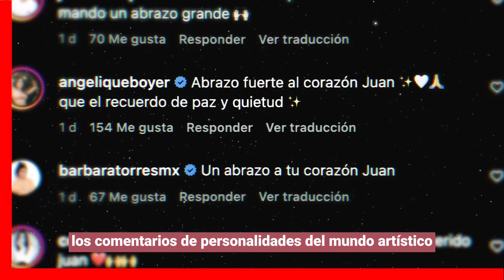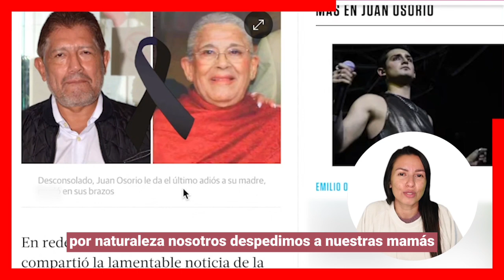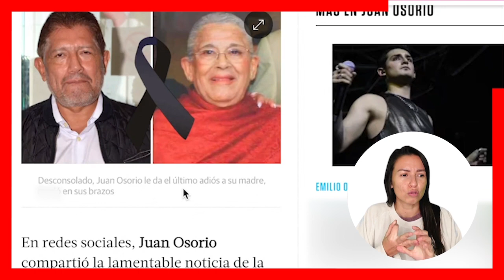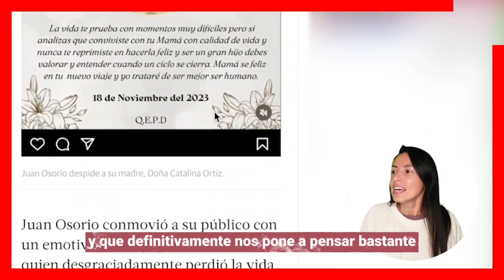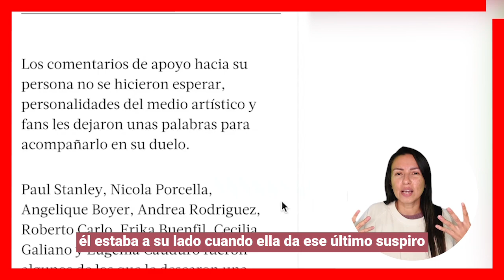😭¡𝗟𝗨𝗧𝗢 𝗘𝗡 𝗧𝗘𝗟𝗘𝗩𝗜𝗦𝗔!🌹 𝗗𝗘𝗩𝗔𝗦𝗧𝗔𝗗𝗢𝗥𝗔 𝗡𝗢𝗧𝗜𝗖𝗜𝗔 Llega a la Familia de 𝗝𝗨𝗔𝗡 𝗢𝗦𝗢𝗥𝗜𝗢 🖤🎚️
Juan Osorio se encuentra pasando por unos de los momentos mas difíciles de su vida, ya que hace unas horas anunció la perdida de su amada madre, doña Catalina Ortiz. El productor ocupó su cuenta de Instagram para dedicarle una conmovedora carta a la mujer que siempre estuvo a su lado en las buenas y en las malas, quien lamentablemente partió de este plano el pasado 18 de noviembre.

escandalos
De primera mano
noticias
famosos mexicanos
mexico
el gordo y la flaca
estados unidos
farandula 2021
entretenimiento
farandula mexicana
chismes de famosos 2023
ventaneando
famosos
un nuevo dia
espectaculo
Hoy